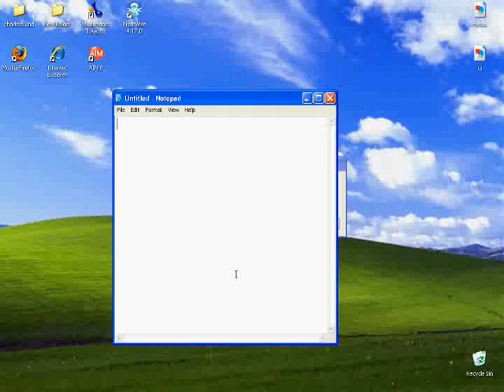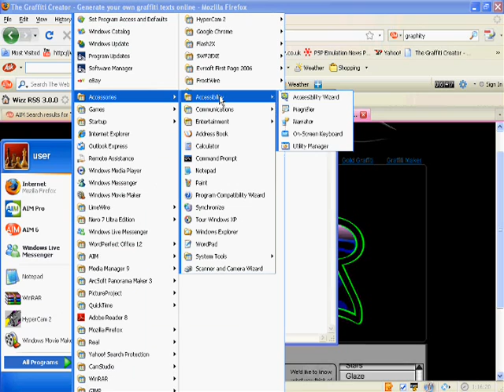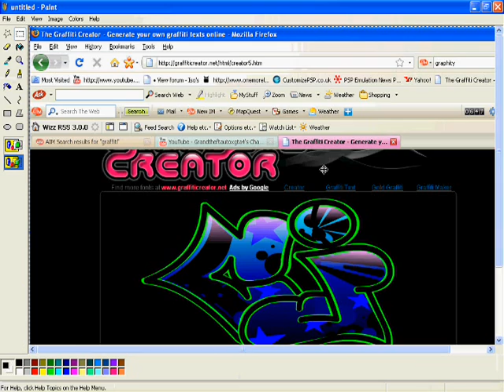teach how to copy wallpapers at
READ FIRST
website for graffiti
once u get there press
FN and Prt Sc
       Sys RQ